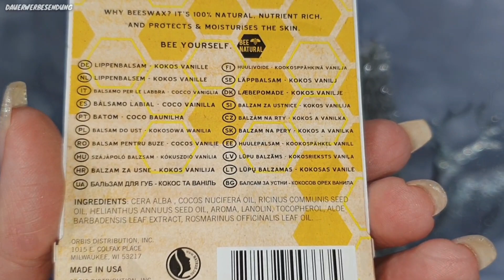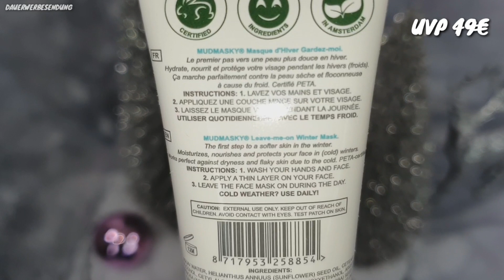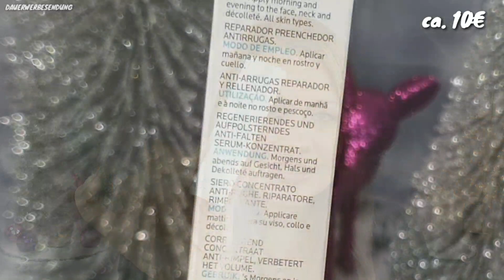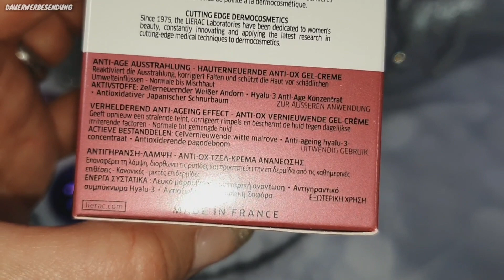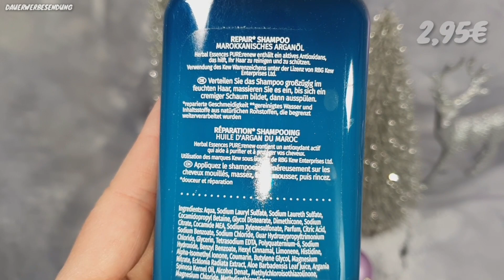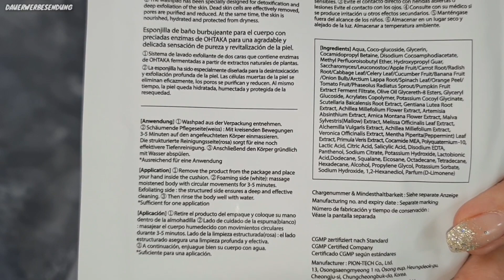InStyle Box Dezember 2019 | Unboxing & Verlosung WINTEREDITION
InStyle Box Dezember 2019 Unboxing & Verlosung der Winter Edition ca. 135 Euro Wert!

heute gibt es ganz spontan wieder ein Unboxing und eine Verlosung und zwar von der tollen Instyle Box!

Die Box kostet 29,95 Euro im flexiblen Abo und kommt 4 x pro Jahr!

Mit dem Code FRANKA sparst Du 20% auf die erste Box!

LG Franka

Hier sind alle Fakten zur Verlosung:

Ich verlose zusammen mit der InStyle eine Box!

3. Schreibe mir einen lieben Kommentar unter dieses Video mit das Du teilnehmen möchtest und evtl. welches Produkt Dir gut gefallen hat. Du kannst auch den instyle benutzen✅
4. Die Verlosung ist ab 16 Jahren oder mit Einverständniserklärung der Eltern
5. Die Verlosung endet am 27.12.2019 um 23:00 Uhr
6. Der Gewinner wird per Antwort auf ihren/seinen Kommentar benachrichtigt und muss sich innerhalb einer Woche nach Verlosungsende bei mir per Mail oder Instagram melden
7. Der Rechtsweg ist ausgeschlossen
8. Jeder kann 1x teilnehmen
9. Die Verlosung gilt für Deutschland und Österreich

Dadurch bekommst du die erste Box günstiger - also für nur 9,99 €.
Mit dem Code FRANKAS19 erhälst Du zusätzlich eine Kleinigkeit dazu.

Mein Equipment: *

Mein Ringlicht:

Meine Softboxen:

Meine Kamera:

Mein Mikro:

Social Media ✔

Du willst mir was schicken:

Franka´s Favorites
1.Etage / Regus
Bornheimer Str. 127
53119 Bonn

Ja die Box und die Box die verlost wird!

*Anmerkung*
Damit ihr die Produkte schneller findet, verlinke ich euch diese natürlich gerne :). Es entstehen für euch natürlich keine Mehrkosten (die Preise zu denen ihr die Produkte kaufen könnt bleiben also gleich). Ihr könnt die Produkte gerne über die gekennzeichneten Links kaufen und mich damit unterstützen, damit ich weiter in besseres Equipment für meine Videos investieren kann und ich somit auch meine Videoqualität verbessern kann. Ich bedanke mich für jegliche Unterstützung Eurerseits 😘